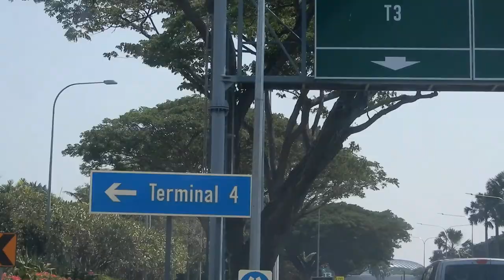CON ĐƯỜNG HOA ĐẸP DẪN ĐẾN SÂN BAY CHANGI LỚN NHẤT KHU VỰC ĐÔNG NAM Á, Ở SINGAPORE